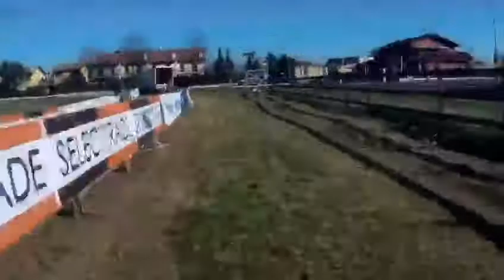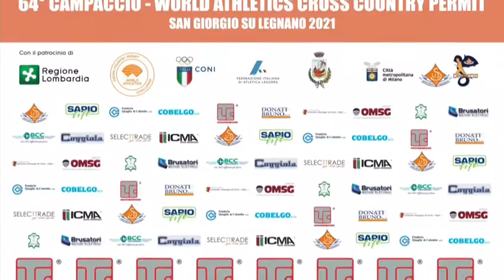6 gennaio 2021